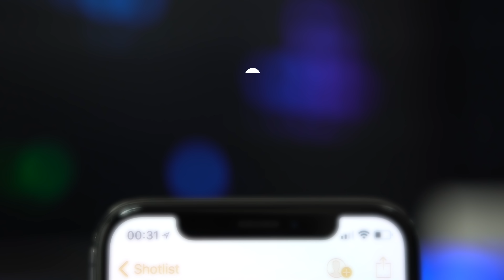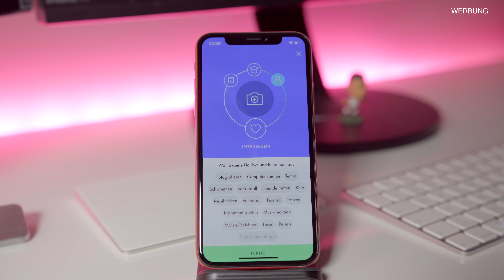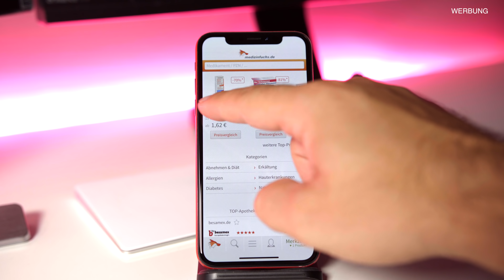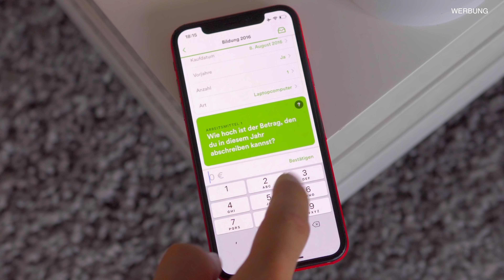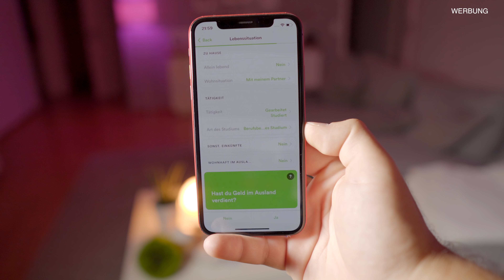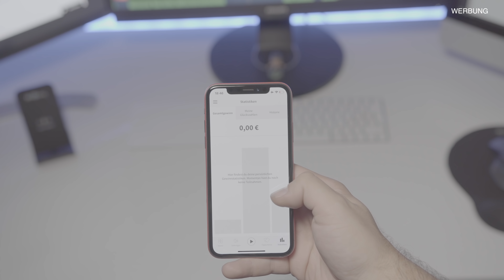iPhone Xs MAX APPS DIE MAN SEHEN MUSS! | TechFloyd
*Dieses Video wurde unterstützt durch Werbung.

Wenn du zu mir sagst „Ich bin dein größter Fan“, dann unterstütz mich

*Manche Links sind Ref-Links. Ihr könnt das gerne mal googlen aber ihr habt dadurch NICHT DEN GERINGSTEN NACHTEIL .Ihr unterstützt dadurch den Kanal hier, weil ich investiere das eingenommene Geld in neues Equipment, um coole Videos für euch zu machen. DANKE.